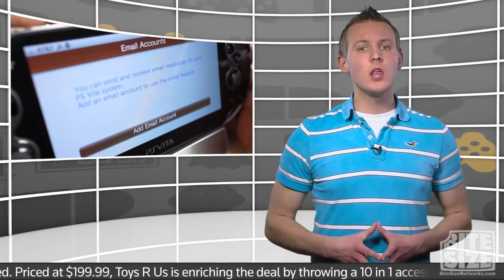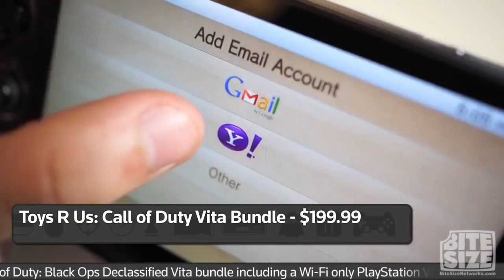Black Friday's 2012 Video Game Console Deals Nick's Gaming View Episode #106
In preparation for the biggest shopping day of the year, Black Friday, I am here to provide an inside look to the best video game console deals and where you .

I am continuing coverage of the largest shopping day of the year, Black Friday. The day millions of Americans camp, run, and engage in violent actions to catch .

Epic Games expects costs to double for next-generation video game development, PlayStation Plus becomes even better offer with incredible Vita support, and .

Want to see the next episode a week early? Check out for the latest .